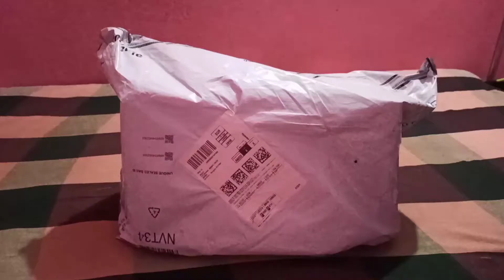Adidas Men's Orion M Running shoe Unboxing and Review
In this vdo I'm going to unbox Adidas Men's Orion M Running shoe  from Amazon.
Hope u njoy the VDO and give ur review and opinion in the comments.

Adidas Men's Orion M Running Shoe

Channel Details